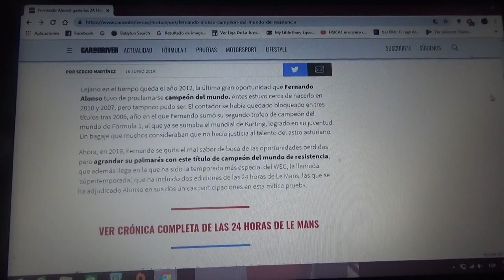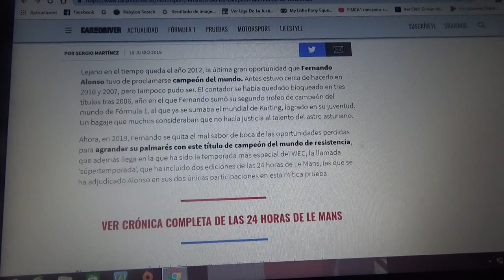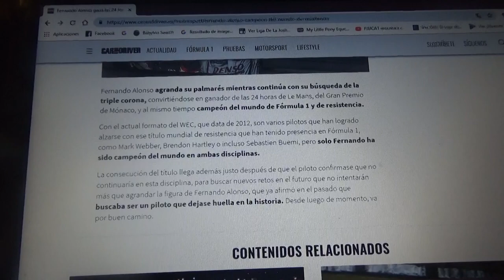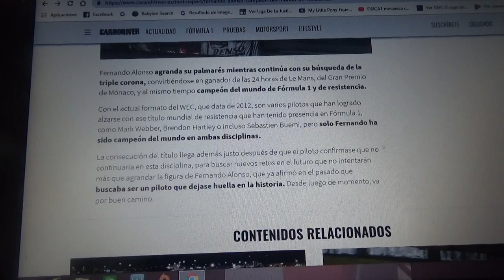Fernando Alonso campeón mundial de Resistencia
El piloto asturiano ya logró 2 títulos mundiales en la Fórmula 1 ademas de ganar 2 veces el GP del Principado de Mónaco y ahora se corona campeón del Mundial de Resistencia(WEC) ademas de ganar 2 veces las 24 Horas de Le Mans(2018 y 2019) solo le falta ganar las 500 Millas de Indianapolis a lo mejor en 2020 para así lograr su "triple corona"